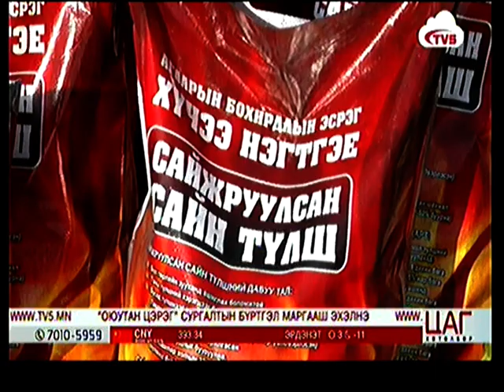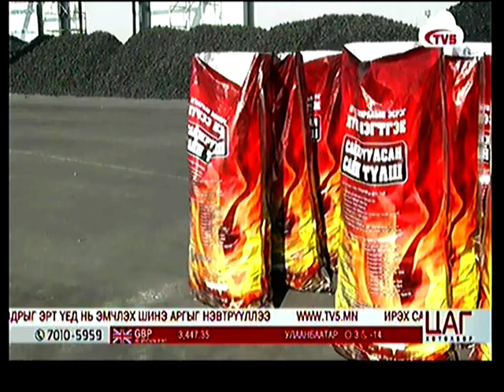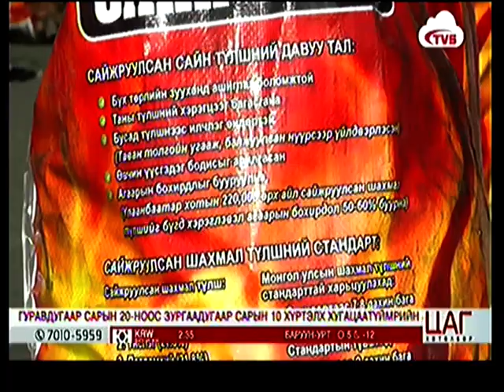УИХ-ын гишүүд шахмал түлшний үйлдвэрүүдтэй танилцлаа